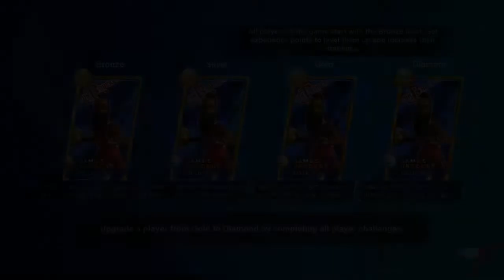NBA 2K Playgrounds 2 S1 EP8